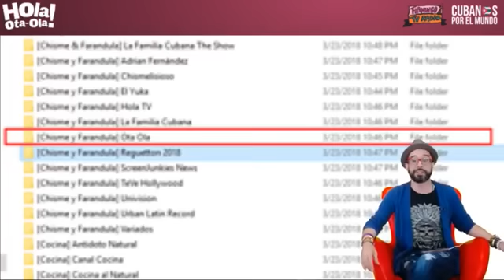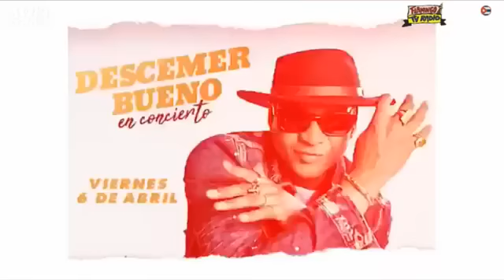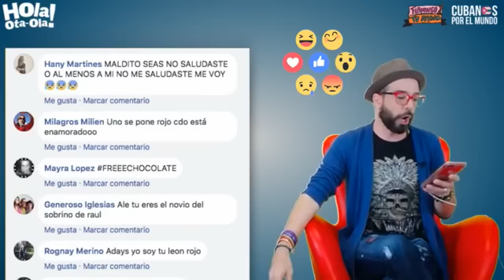Hola! Ota-Ola con Alex Otaola en vivo por Cubanos por el Mundo (jueves 5 de abril 2018)